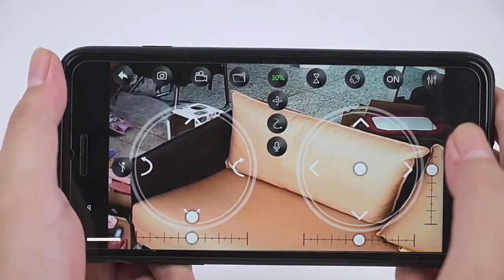V8 Mini Drone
4K HD FPV Camera: The mini drone is equipped with a 4K HD FPV camera with an adjustable angle, capturing high-quality video and clear photos by specific gestures. The WiFi Real-Time Transmission can broaden your view.